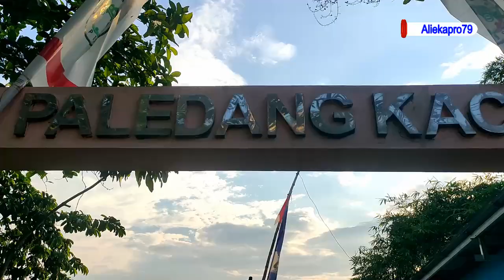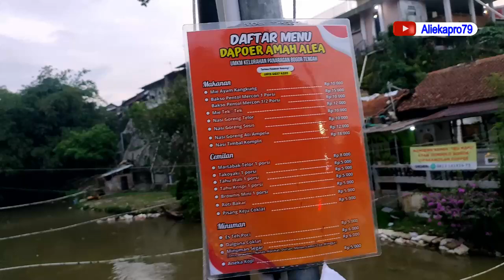WARUNG KEREK BOGOR Viral ‼️ Jajan unik di seberang Sungai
Warung UMKM Yang ada di daerah paledang bogor tengah
viral setelah banyak masyarakat yang datang.
karena unik berbelanja atau jajan di warung ini dibatasi oleh sungai
pembeli harus berteriak dan mengerek pesanan makanan dari seberang sungai.
saksikan tayangan lengkap video nya disini